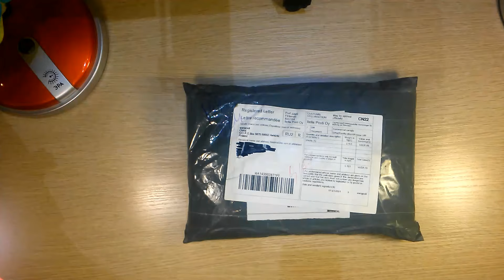Посылка с AliExpress юбка-шорты.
Посылка с AliExpress юбка-шорты.Был открыт диспут с обострением и AliExpress вернул мне 463,23 руб.

Ссылка:
1)Покупал тут больше не доступен
2)У другого продавца